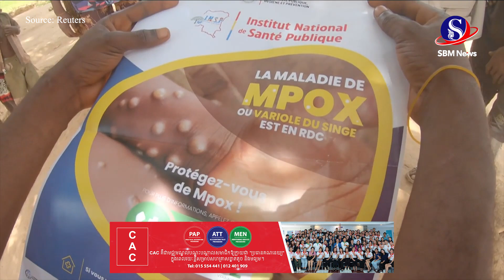ស៊ុយអែតរាយការណ៍ករណីដំបូងនៃមេរោគអុតស្វាកម្រិតគ្រោះថ្នាក់ នៅខាងក្រៅទ្វីបអាហ្រ្វិក | SBM NEWS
ស៊ុយអែតរាយការណ៍ករណីដំបូងនៃមេរោគអុតស្វាកម្រិតគ្រោះថ្នាក់ នៅខាងក្រៅទ្វីបអាហ្រ្វិក#sbmnewslive
ផលិតដោយសារព័ត៌មានអេឡិចត្រូនិកស្កាយប្រាឌឺមេឌា